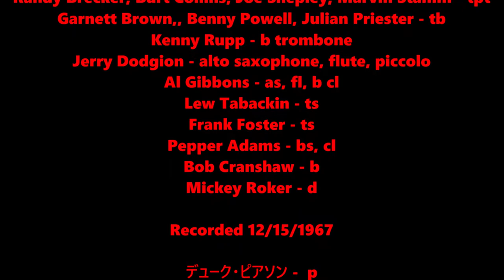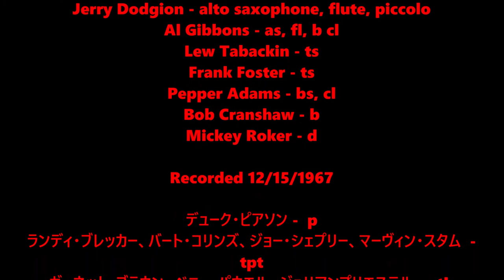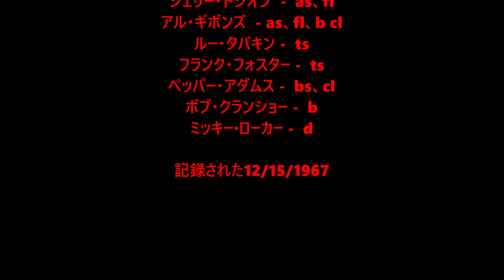Ground Hog - Duke Pearson Big Band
Duke Pearson - p
Randy Brecker, Burt Collins, Joe Shepley, Marvin Stamm - tpt
Garnett Brown, Benny Powell, Julian Priester - tb
Kenny Rupp - b trombone
Jerry Dodgion - alto saxophone, flute, piccolo
Al Gibbons - as, fl, b cl
Lew Tabackin - ts
Frank Foster - ts
Pepper Adams - bs, cl
Bob Cranshaw - b
Mickey Roker - d

Recorded 12/15/1967

デューク・ピアソン -  p
ランディ・ブレッカー、バート・コリンズ、ジョー・シェプリー、マーヴィン・スタム  -  tpt
ガーネット・ブラウン、ベニー・パウエル、ジュリアンプリエステル  -  tb
ケニーラップ -  b tb
ジェリー・ドジオン  -  as、fl
アル・ギボンズ  - as、fl、b cl
ルー・タバキン -  ts
フランク・フォスター -  ts
ペッパー・アダムス -  bs、cl
ボブ・クランショー -  b
ミッキー·ローカー -  d

記録された12/15/1967